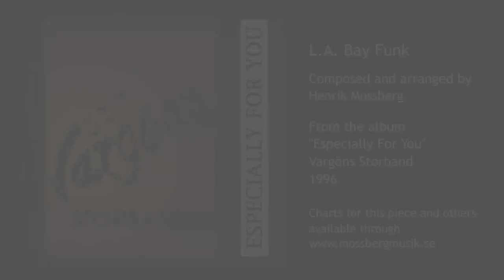Vargöns Storband - L.A. Bay Funk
Composed and arranged by Henrik Mossberg.
From the album "Especially For You", Vargöns Storband (Vargön Big Band), 1996.

Saxes: Sune Hay, Jonas Thunberg, Clinton Dell, Jan Lext, Robert Siverby
Trumpets: Stefan Rahkonen, Niclas Geidvik, Jim Carlsson, Mikael Norberger, Mattias Carlsson
Trumpet soloist: Patrik Jansson
Trombones: Leif Jansson, Lars Erlandsson, Markus Lindbom, Sixten Hay
Piano and musical director: Henrik Mossberg
Guitar: Inge Booberg
Bass: Magnus Enorson
Drums: Anders Josefsson
Vocals: Anki Asklund

Assistant musical direction / trombone: Lars-Göran Dimle
Recorded by Hans Nicklasson at Studio Sinclair, Uddevalla, 1996